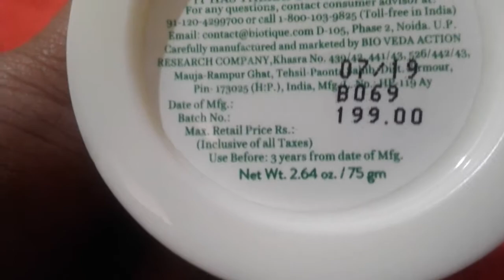Face Whitening face pack.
Haii friends...this tan removal face pack..good for oily skin..at least use two days in a week.
product    75 grams
Price    199.. follow the below steps
 1. cleanse your face
 2.exfoliate
3. apply this face pack... you can see best results ..at least use for month...for desire results.thank you.
.if you want any  DIY.  and  product genuine review..comment me product.. name..